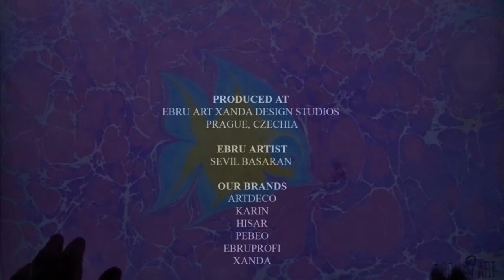XandA Ebru Art Tutorials - Animals #3 - Fish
Tips & Tricks:
- It emphasizes the object when background colors and object color is in contrast
- Use big size awl to pull the tail and fins, and smaller size for eyes and mouth
- You can control the size of the drop by wiping the excess color off the awl with a tissue paper

- Ordinary Copy Paper (80-120 gsm)

Produced in XandA Ebru Art Studios, Prague, Czech Republic
Our brands include: ArtDeco, Karin, Hisar, Pebeo, Ebru-Profi, XandA

Follow our Facebook Pages for more news from marbling world